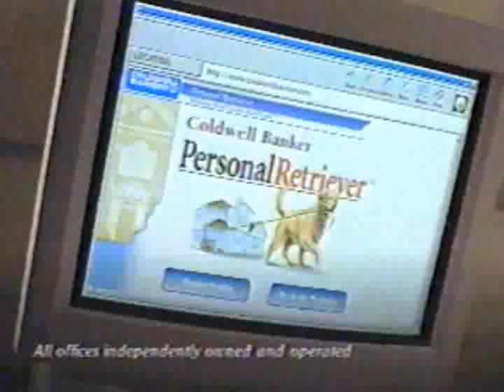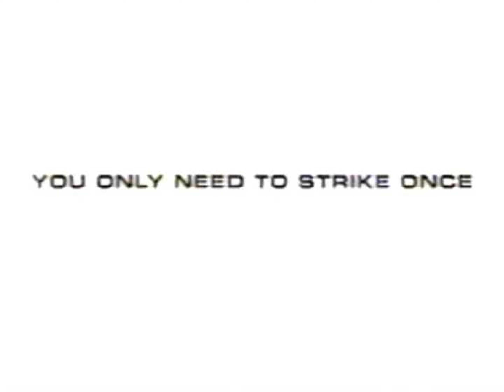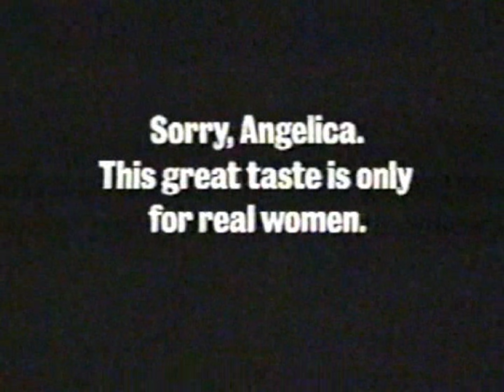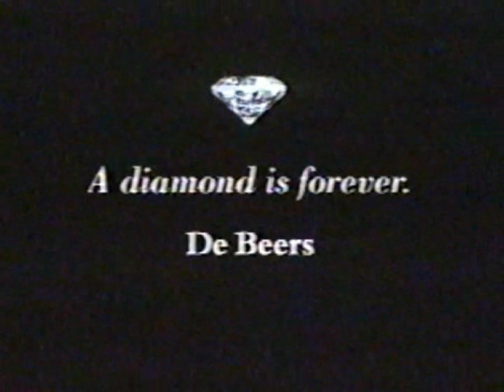WNDU commercials, 3/4/1998, part 2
Source: Seen during "Garth Brooks: Ireland & Back".

00:07 - Break #1
03:30 - Break #2 (only one)
03:45 - Break #3
07:33 - Break #4
12:21 - Break #5
15:39 - Break #6